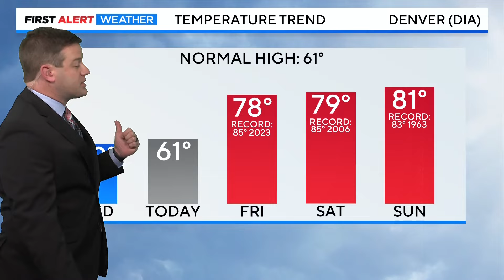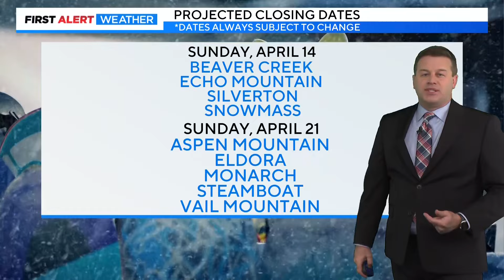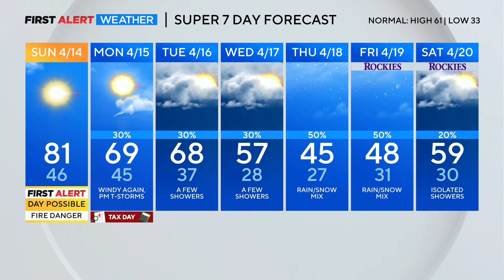Warmest weather since last year coming for the weekend